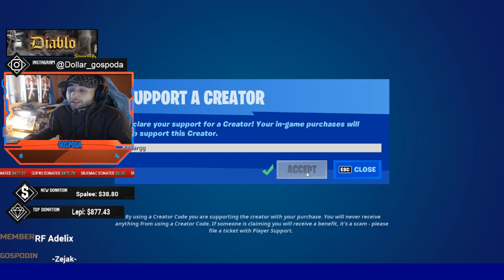BRZINSKI GIVEAWAY! 👍👍👍 Dizzie's Domain Pack GIVEAWAY II 1 KODE DROP NA 50 LAJKA!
👍Koraci
👍Koraci
👍Koraci

Dajem nagrade , svakom ko kupi nesto sa mojim sacom!

💵🔴 YOUTUBE CHANNELS 🔴💵
🔴 DOLLAR GOSPODA

💰LEPI💰 900$
💰 Lolipon 736.99$
💰 Skins 627.49 💰
💰 ZVEZDA💰 609$
💰Gomas 519.44 💰
💰 Skinsss 415.28 💰
💰THOMA💰 371$
💰BrateX💰260$
💰ZIZO💰 220$
💰 Skegro67💰 150$
💰lukavarga💰 132$
💰BATA007💰 109$
💰TheChuka💰 80$
💰Kokalo💰 69$
💰RrScorpion💰 61$
💰gllance💰 60$
💰Emanuel💰 55$
💰djolejedi💰 35$